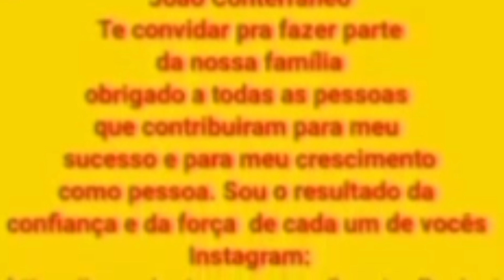Admirando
Oi meus amigos sejam todos muito bem vindos aqui no Canal

Recadinho importante

1 Escreva-se

Comenta e compartilhar

Espero muito que você tenha gostado do vídeo